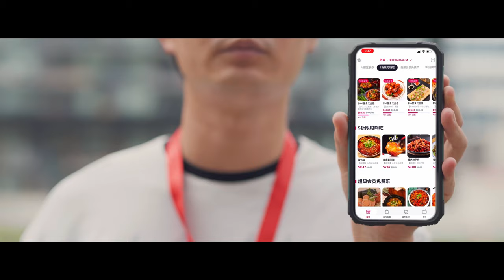Best Asian Food, Delivered! Download Chowbus app now!